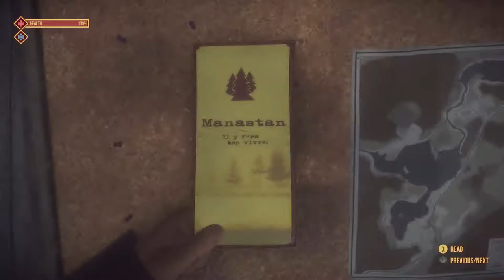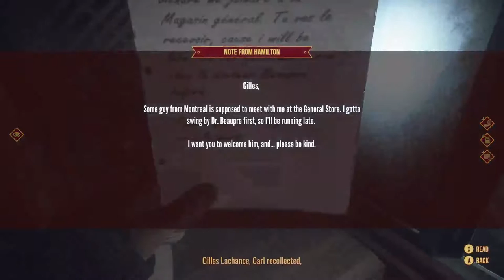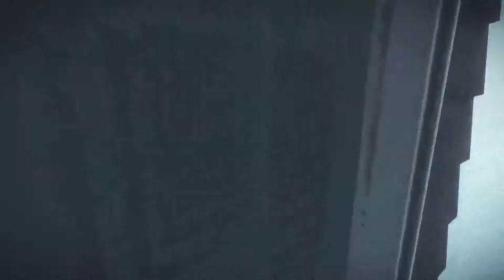Kona Part 1★★Let's fix a generator...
Those wolves ran away from me!!!

Mic gain is really low, needs adjusting for Part 3

Gamer, Vlogger, Tech geek... That's it...